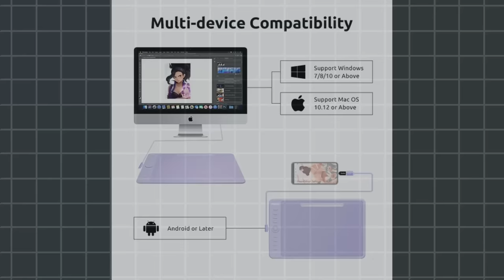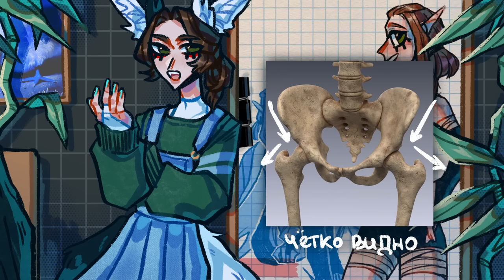КАК Я РИСУЮ АНАТОМИЮ | не туториал + обзор Parblo Intangbo (Speedpaint)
Эпизоды
0:00 Вступление
0:57 Самореклама
1:13 Голова
3:29 Спонсор
4:29 Шея
4:55 Торс
6:40 Руки
8:05 Ноги
8:38 Общие пропорции
9:03 Фигура
9:18 Практика
9:54 Тело в движении
10:13 Итоги